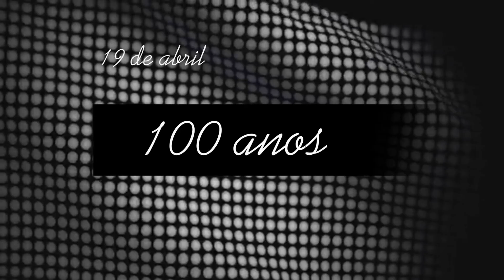Homenagem da Câmara de Vereadores - Tupi 100 anos - BÓ